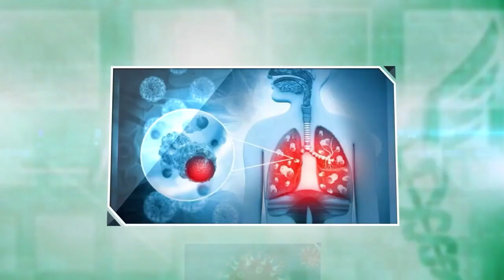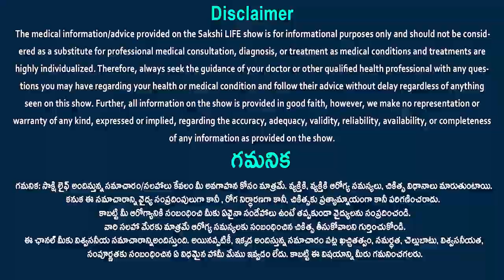గుండె జబ్బులు - కారణాలు - లక్షణాలు - నివారణా మార్గాలు | స్టార్ హాస్పిటల్స్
ప్రస్తుతం సంబంధం లేకుండా చాలామందిలో గుండె సంబంధిత సమస్యలు ఎక్కువ అవుతున్నాయి. గుండె జబ్బుల బారిన పడి ప్రాణాలు కోల్పోతున్నవారి సంఖ్య క్రమంగా పెరుగుతోంది.  హృదయ సంబంధ వ్యాధులు ప్రపంచవ్యాప్తంగా మరణాలకు ప్రధాన కారణం. ఈ మధ్య కాలంలో చిన్నవయస్సువారిలోనూ గుండె పోటు మరణాలు ఎక్కువ అవుతున్నాయి. రక్తపోటు, మధుమేహం గుండెకు శత్రువులు. కానీ, ఇటీవలి కాలంలో ఈ రెండు సమస్యలూ లేకపోయినా గుండెపోటు బారినపడుతున్నారు చాలామంది. దీనికి ప్రధాన కారణం మారుతున్న జీవన శైలి, ఆహారపు అలవాట్లు, శారీరక శ్రమ లోపించడం, వ్యాయామం లేకపోవడం.  అసలు గుండె జబ్బులు ఎందుకు వస్తాయి? లక్షణాలు ఏమిటి? తీసుకోవాల్సిన జాగ్రత్తల గురించి స్టార్ హాస్పిటల్స్ MD, చీఫ్ కార్డియోథొరాసిక్ సర్జన్ డా. గోపీచంద్ మన్నం గారి మాటల్లో విందాం.